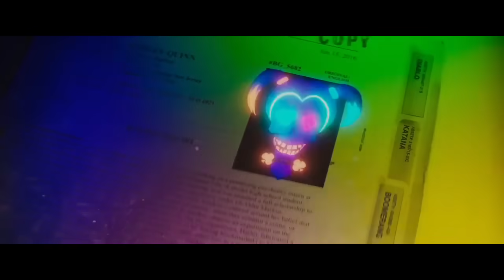more of the joker - lucifer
I made a video of the Joker again! Kind of a part 2 of "more of the joker". This time whit a song i really really like! Lucifer by xov. I think it fits joker perfect! I just cutted it and added music to it.